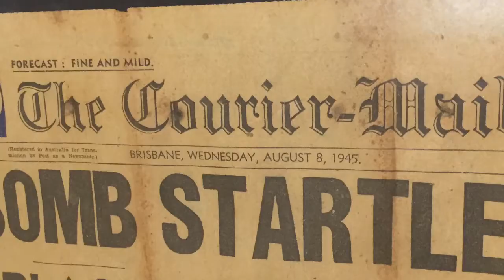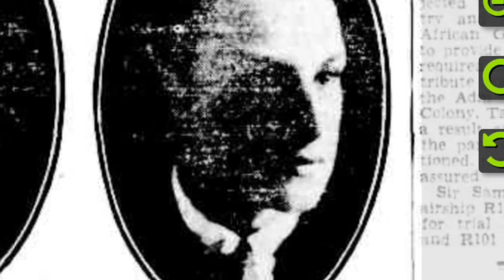Under The Lino Book Trailer 3